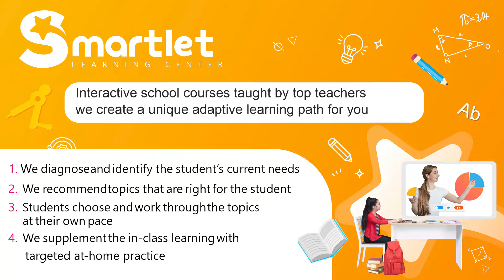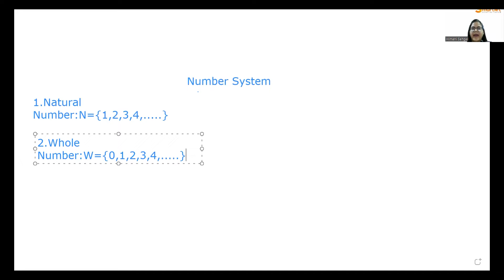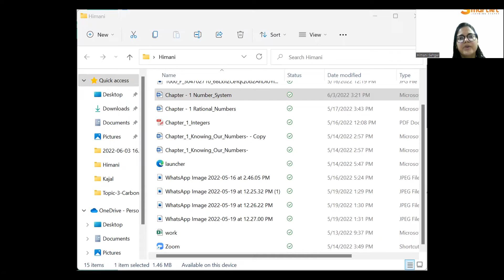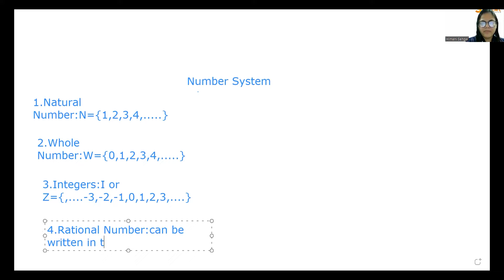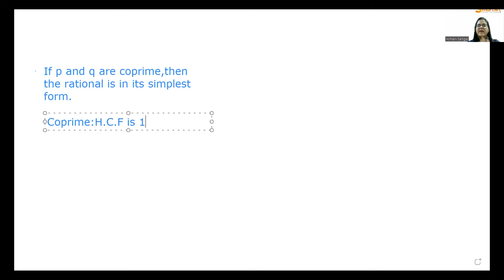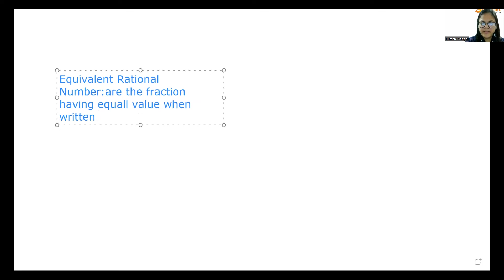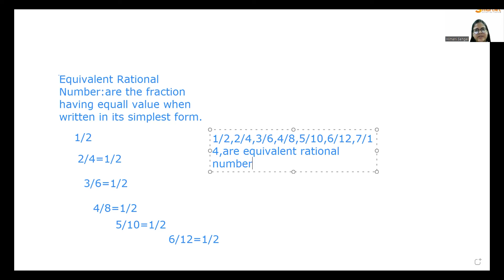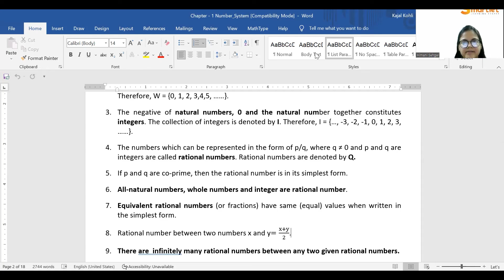Smartlet learning center "Himani mam , maths, 9th class demo video"